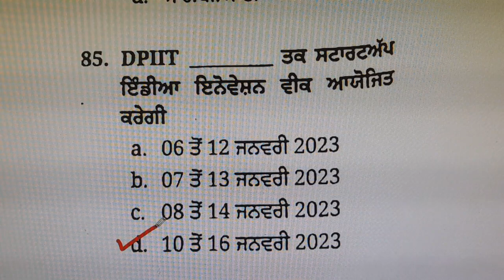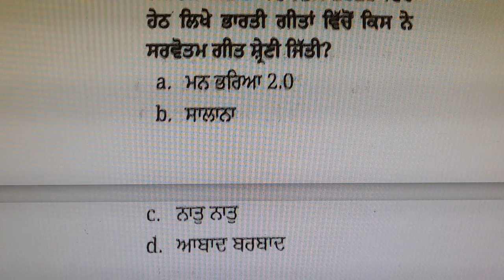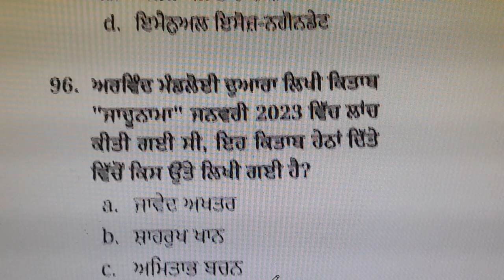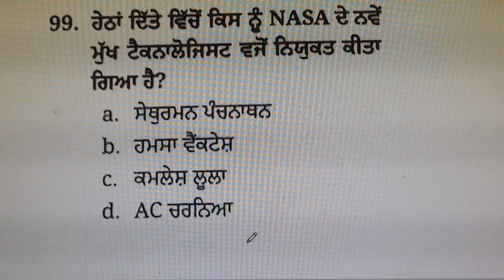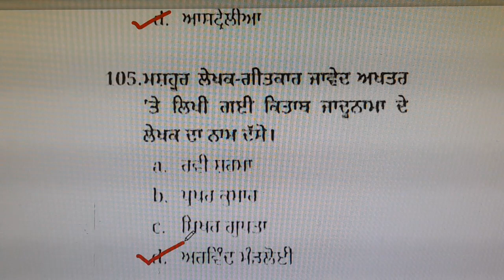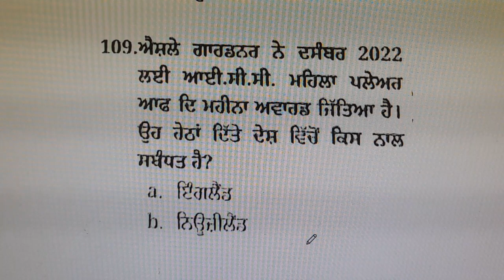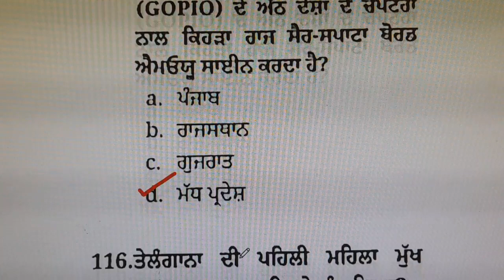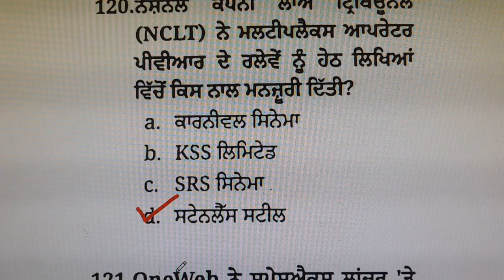Current affairs in Punjabi/McqJanuary23 /part3/ਪੰਜਾਬੀ / ਕਰੰਟ ਅਫੇਅਰ/preparation for all competitions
Current affairs in Punjabi/part 3/ਪੰਜਾਬੀ ਵਿੱਚ ਕਰੰਟ ਅਫੇਅਰ/preparation for all competitions/ current affairs' January 2023
ਪਿਆਰੇ ਵਿਦਿਆਰਥੀਓ, ਜਿਵੇਂ ਕਿ ਤੁਸੀਂ ਸਾਰੇ ਜਾਣਦੇ ਹੋ  ਕੇ ਅਲਗ-ਅਲਗ ਸਰਕਾਰੀ ਮਹਿਕਮਿਆਂ ਵਿੱਚ ਭਰਤੀ ਲਈ competitive exams ਦੇਣੇ ਪੈਂਦੇ ਹਨ ਜਿਵੇਂ punjabi qualifying, punjab gk, punjab history,current affairs, Maths ਆਦਿ ਦੀ ਤਿਆਰੀ ਕਰਨ ਦੇ ਚਾਹਵਾਨ ਹੋ ਤਾਂ  ਤੁਹਾਨੂੰ ਜਾਣ ਕੇ ਖੁਸ਼ੀ ਹੋਵੇਗੀ ਕਿ ਇਸ ਪ੍ਰੀਖਿਆ ਦੀ ਤਿਆਰੀ  ਮੈਂ ਆਪਣੇ ਯੂ ਟਿਊਬ ਚੈਨਲ educative anu ਤੇ ਬਿਲਕੁਲ ਫ੍ਰੀ ਕਰਵਾ ਰਹੀ ਹਾਂ ਇਸ ਲਈ ਚਾਹਵਾਨ ਵਿਦਿਆਰਥੀ ਚੈਨਲ ਨੂੰ ਸਬਸਕ੍ਰਾਈਬ ਕਰੋ ਤੇ  ਬਿਨਾਂ ਕਿਤਾਬ, ਬਿਨਾਂ ਕਿਸੇ ਫੀਸ ਦੇ ਆਪਣੇ ਟੈਸਟ ਦੀ ਵੱਧ ਤੋਂ ਵੱਧ ਤਿਆਰੀ ਕਰੋI⚡📕
Preparation for PSTET paper 1&2, Punjab Police, Patwari and other competitions for govt jobs 💯